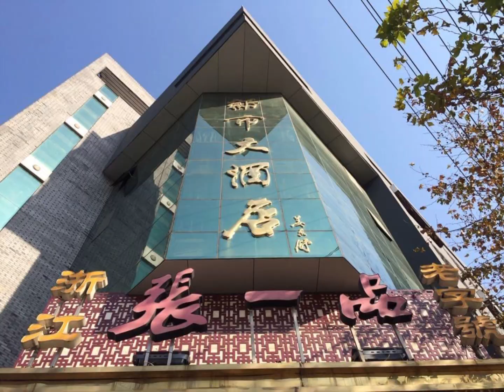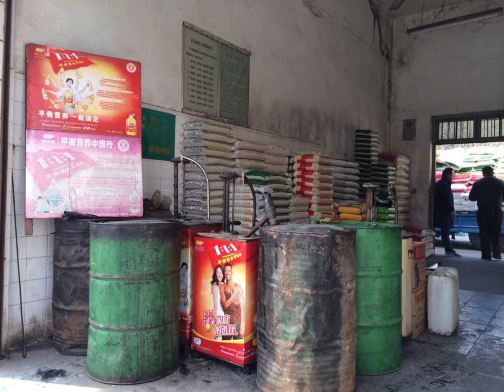德清的大熊猫 🐼 Panda in De Qing